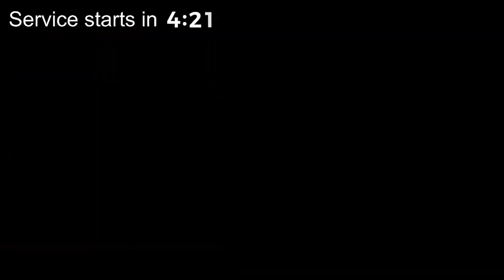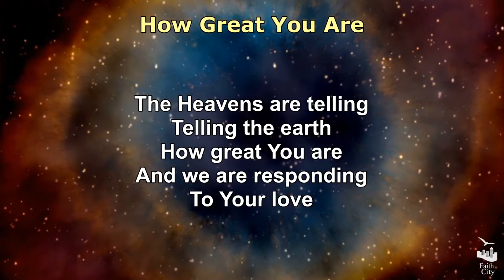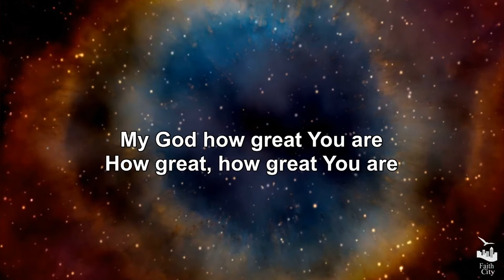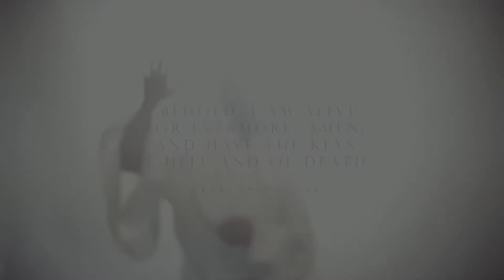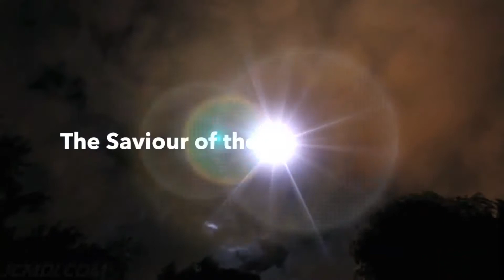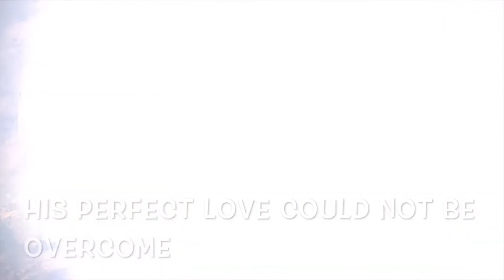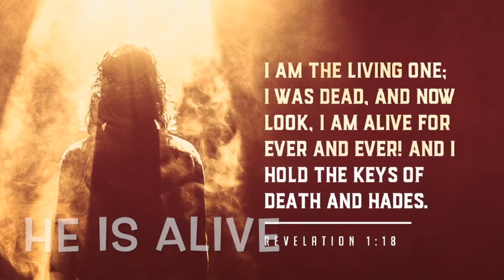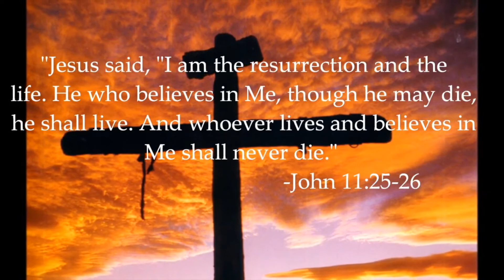Faith City Church Resurrection Sunday 2020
Resurrection Sunday 2020 is like none other before, with church and public gatherings banned and whole communities 'locked down'. But God is still worthy of praise and we will still give Him glory and honour and recognise the sacrifice He made for us!

Welcome to Faith City Church online!